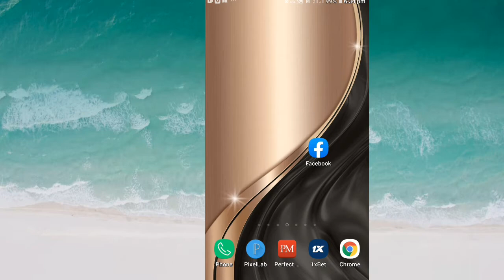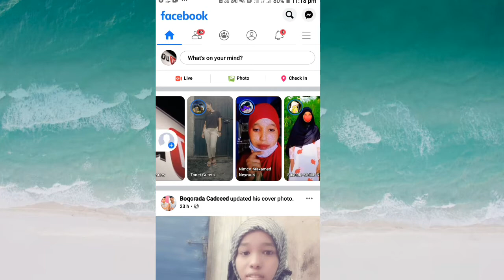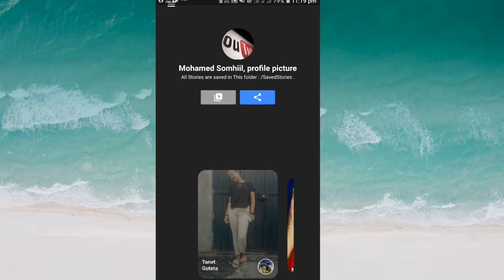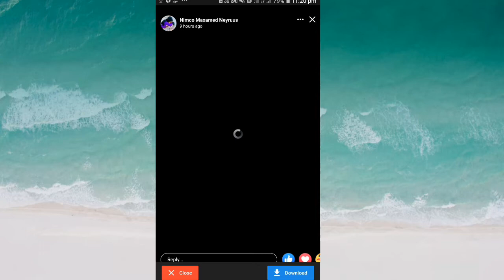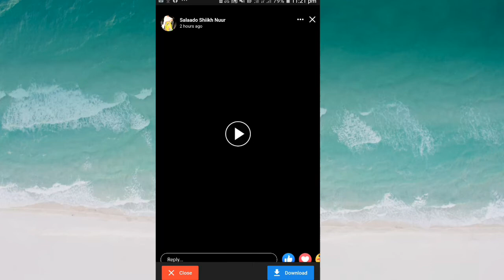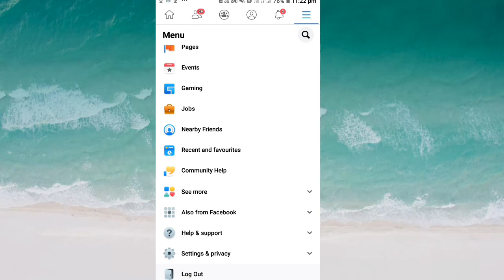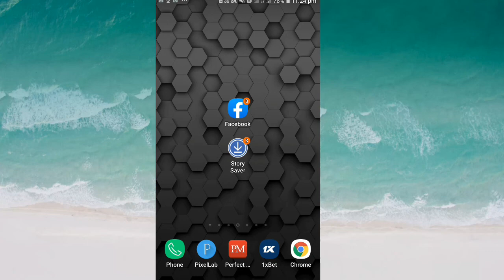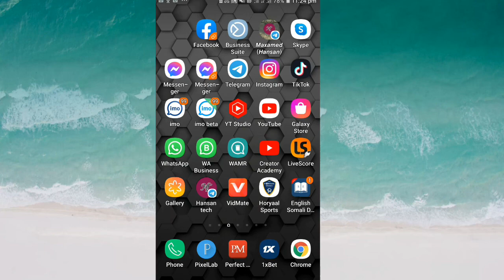sida loo degsado Facebook story, dhameyso muuqaalkaan like saar @somhiil media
Sidokle follow naga soo dheh dhanka Facebook page ka Waxaa ku Qoran     HANSAN TECH